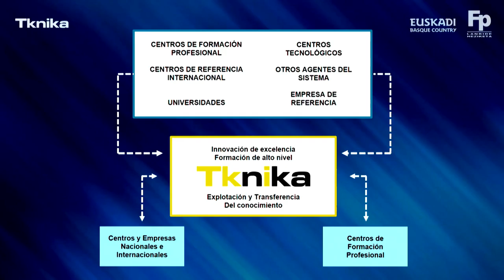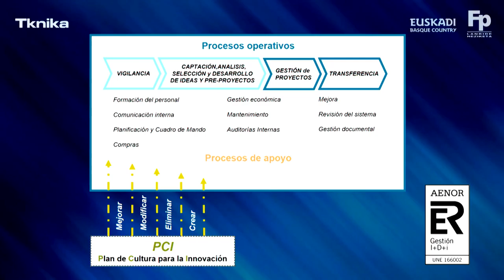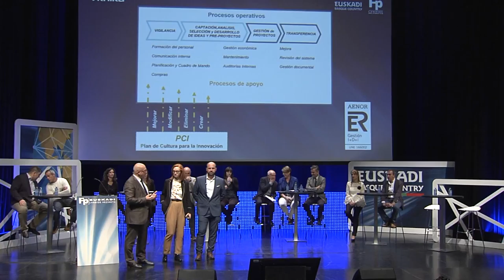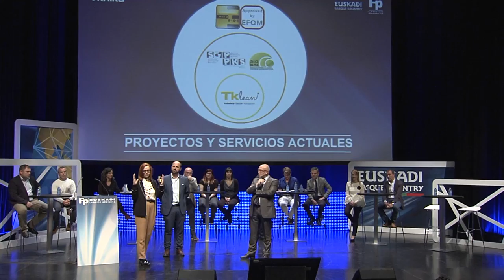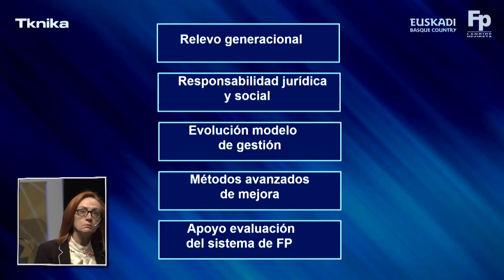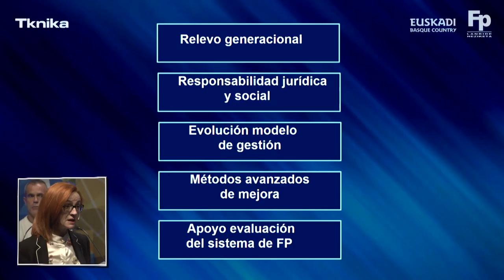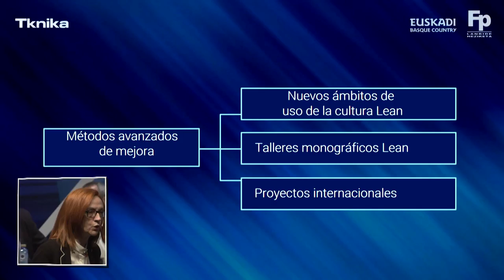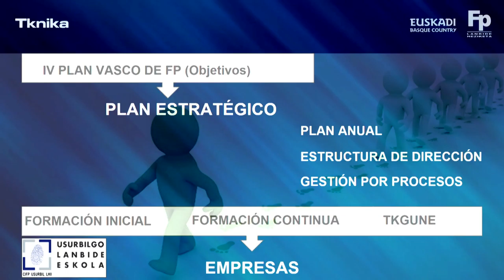FPeuskadi 2018. Iñaki Mujika & Continuous Improvement, Tknika EN